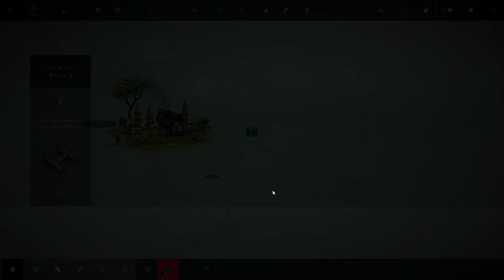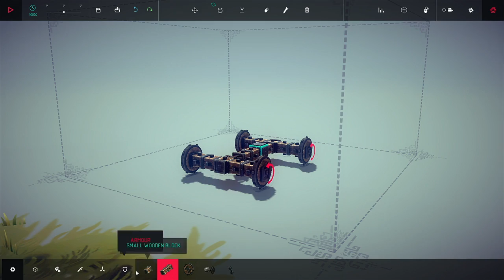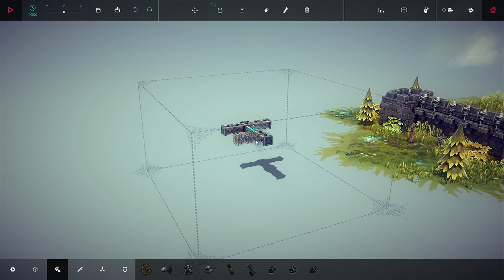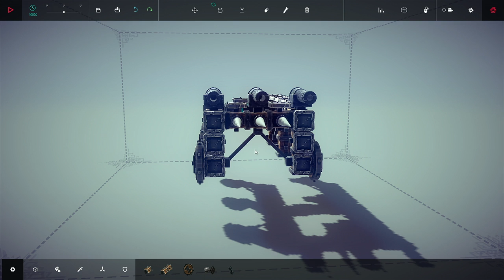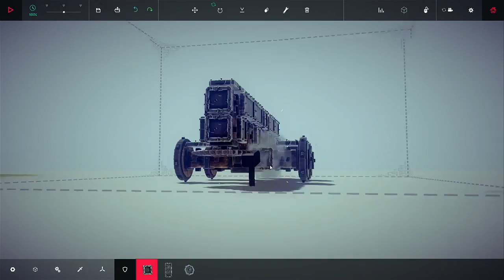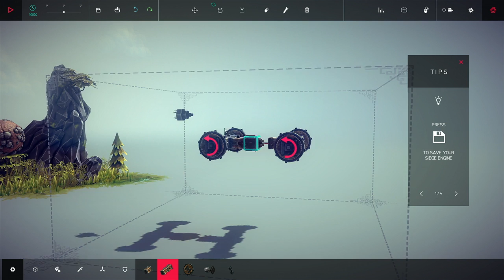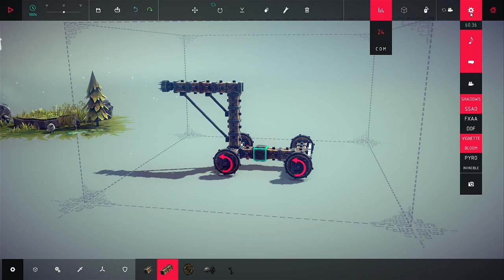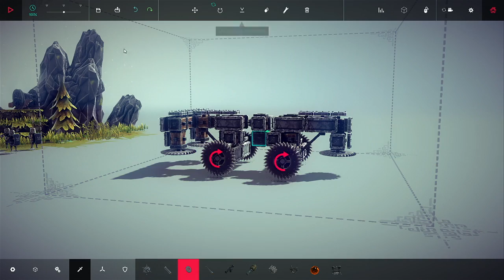Besiege: Giant Bomb Unfinished 01/30/2015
Drew just whispered, "Banjo-Kazooie: Nuts & Bolts" and Brad appeared out of thin air.